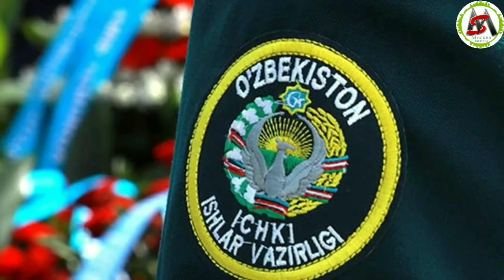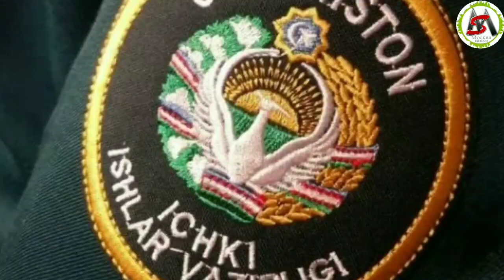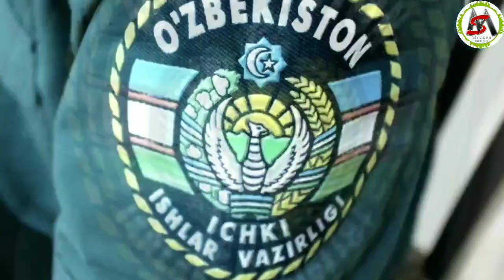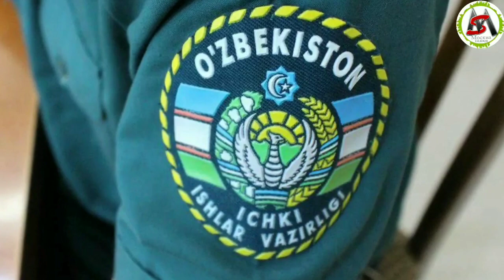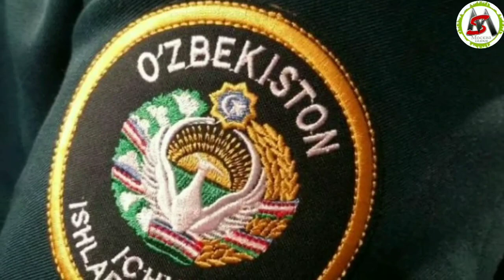Угрини Дарахтга Боглаб "САМОСУД"/ Камокдаги Аёллар Боласи олиб Келинди